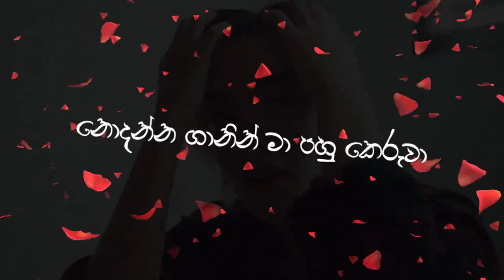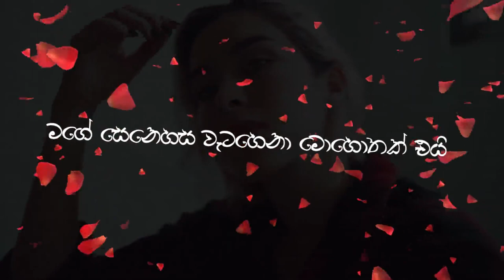KAWADA HO | Smith Dushan (Short Cover) | Gaurav Dagaonkar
Here I am back with another song rendition of “ KAWADA HO ”

I have tried to stay true to the beauty of the original while adding my own unique modern spin to it.

Title : KAWADA HO
Artist : Gaurav Dagaonkar
Lyrics : Dilan Gamage
Composer : Gaurav Dagaonkar
Music Production: Dipanjan Guha (Mumbai)
Violins: Jitu Thakur (Mumbai)
Mixed & Mastered By: R Nitish Kumar (Mumbai)

Artist: Smith Dushan
Guitar: Kalindu Ridmathmi

Requesting you to let me know what you thought of the song ❤

Much Love,
Smith Dushan